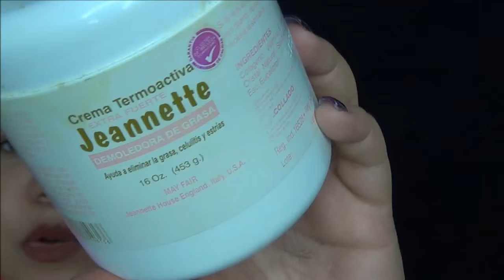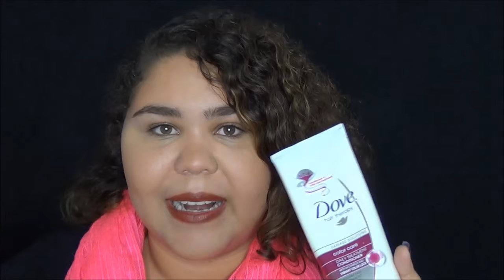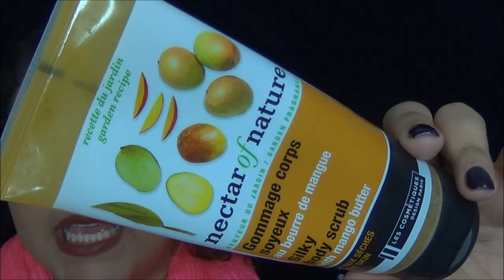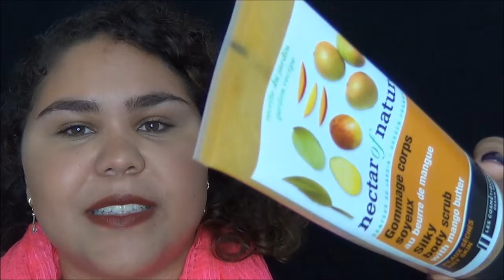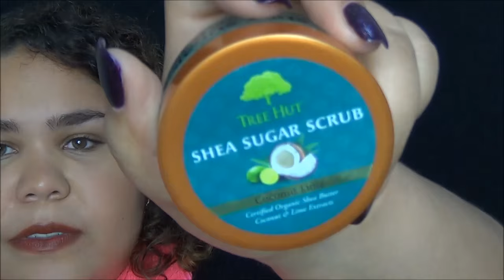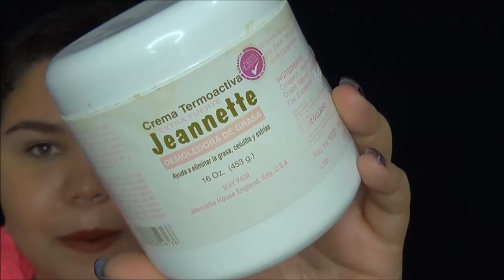Mis favoritos del 2015 #2 cuidado de la piel y el cabello | kittypinky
Al fin mis favoritos del cuidado del cabello y la piel, espero se diviertan, las ayude y pasen un rato agradeble con este video!.
SIGUEME ❤
.te perdiste mi último vídeo?
TRANQUILA aquí está el link ⇩
Maquillaje Casual: Mocha y cafe | kittypinky